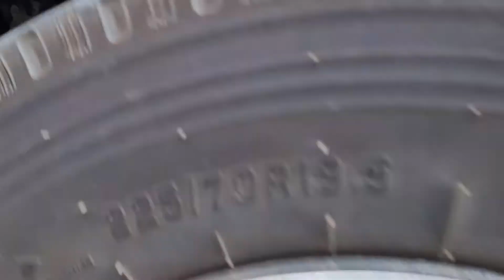Dodge 5500 Mechanics Service Truck 7500lb crane PTO Air ser# 168965 video 2